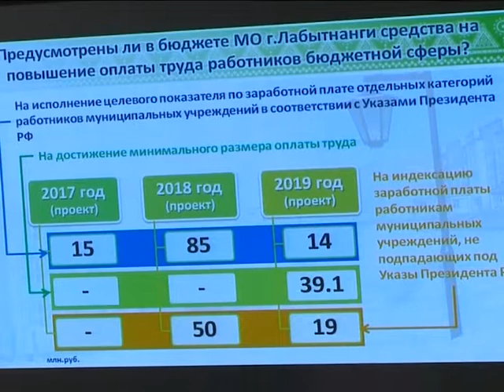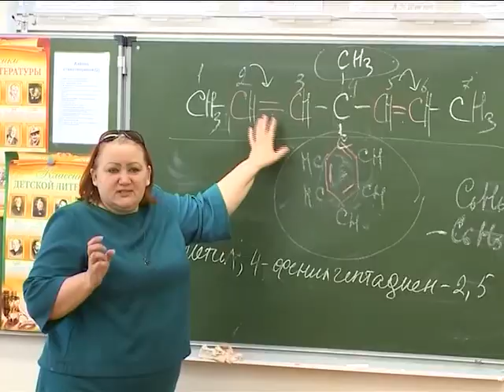В новый год с хорошим бюджетом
Депутаты Городской Думы рассмотрели и утвердили бюджет города на следующий год и плановый период.